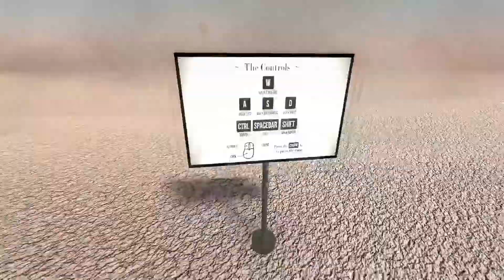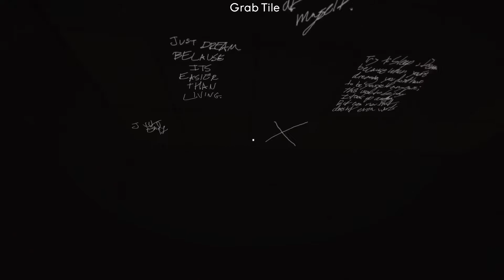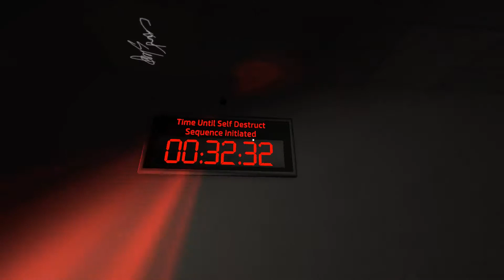Awkward Dimensions Redux Xubuntu Linux Gameplay